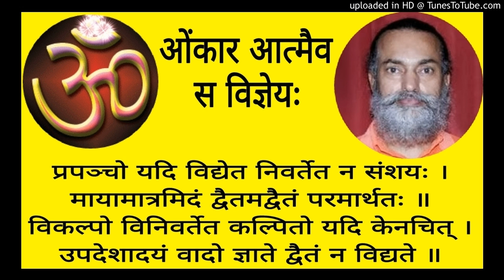Mandukyopanishad MAU 2 - 13 Swami Shantidharmananda Saraswati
Shankara Bhashyam MAU 2 - 13    Karika 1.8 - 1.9